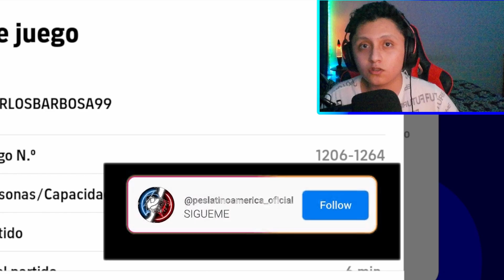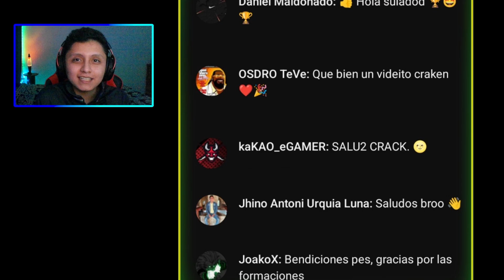🚨TORNEO DE YOUTUBERS🚨 • @CarlosBarbosa99 VS @peslatinoamerica | JORNADA 4 _ Efootball 23 Mobile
vídeos que te recomiendo:

Aprende un regate en 90 segundos -